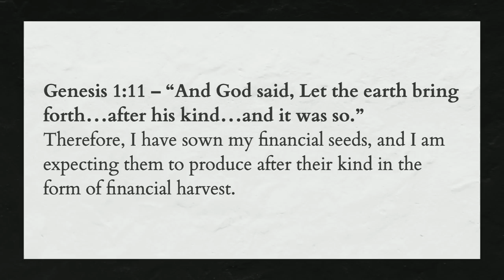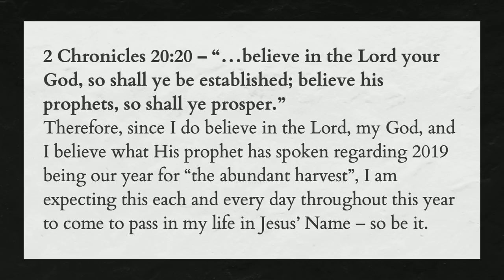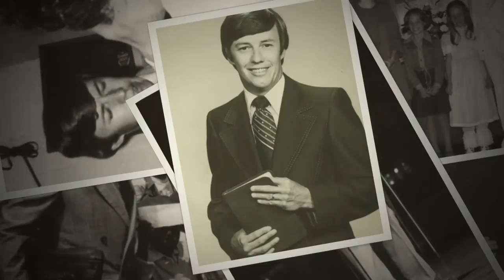Increasing Our Level of Expectation || Dr. Jerry Savelle || Mar 24, 2019 || 11am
Sunday, March 24th, 2019 || 11am
Worship 1:09 || Message 25:54 || Offering 1:24:50 || 50th Surprise 1:33:39
Increasing Our Level of Expectation || Dr. Jerry Savelle